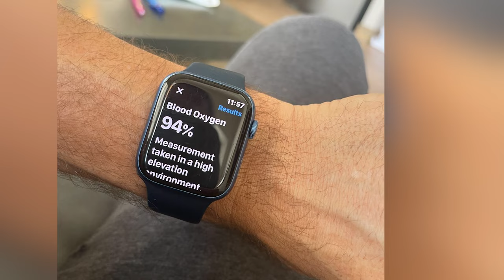Days of Our Lives actor Greg Vaughan Hospitalized After Health Scare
Greg Vaughan, known for his role as Eric on DAYS OF OUR LIVES, recently shared a harrowing experience during what was supposed to be a fun family ski vacation in Colorado. The actor took to Instagram to recount the ordeal that landed him in urgent care, turning their trip into a frightening medical emergency.

Initially, the ski vacation at Cooper Mountain seemed like a typical family adventure. Vaughan, accompanied by his three sons - Jathan, Cavan, and Landan - enjoyed skiing, snowboarding, and sledding in the picturesque Rocky Mountains. However, Vaughan's health took a sudden downturn, altering the course of their vacation.